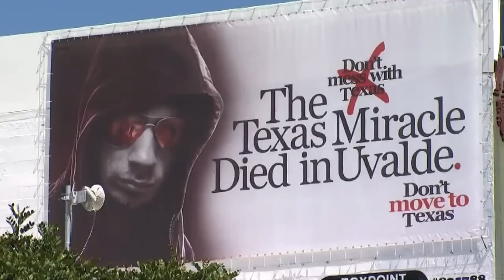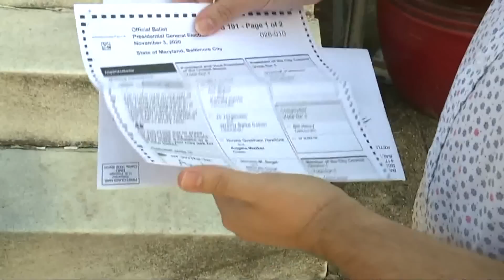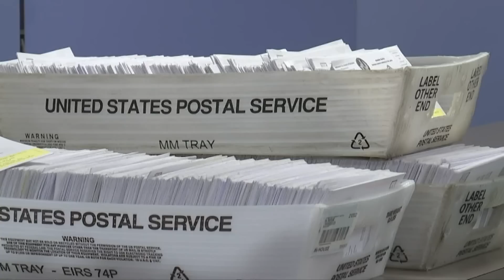2 plead guilty in scheme to sell Biden's daughter's belongings, prosecutors say | Top 10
Two Florida residents plead guilty in scheme to sell Ashley Biden's belongings, prosecutors said. And, a California farmworker march reaches its destination Friday.